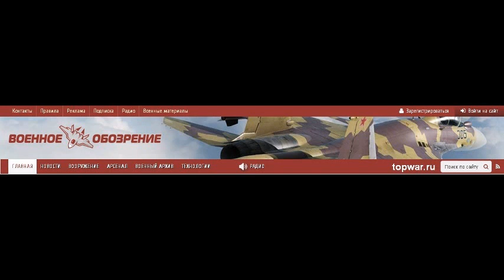VO150320 021 Военное обозрение Политическая мотивация амер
Военное обозрение Политическая мотивация американской компании Вчера, 04:52 Политическая мотивация американской компании Стало известно: американская компания General Motors уходит из России. Она прихватывает с собой немецкий Opel. Как передало ТАСС: GM сфокусируется на премиальном сегменте российского рынка с помощью бренда Cadillac и легендарных американских моделей Chevrolet, таких как Corvette, Camaro и Tahoe. Chevrolet минимизирует свое присутствие в России, а Opel полностью покинет российский рынок к концу декабря 2015 года . Кого напугал кризис в России Новость быстро прокомментировали автомобильные и экономические эксперты. Одни загоревали, что закроется производство компании в нашей северной столице. В Санкт-Петербурге предполагается законсервировать завод и уволить персонал (сегодня там работают порядка 800 человек). Другие остановились на экономических причинах. Они очевидны. В последнее время у GM возникли серьёзные проблемы с реализацией автомобилей, затрещала дилерская сеть. Центры продаж начали попросту закрываться. Перечисленные причины не стали открытием года. На дворе кризис. Опустившийся до критических значений рубль резко задрал цены на импортные авто. Опустошенные ещё в декабре автосалоны, после праздников так толком и не оживились. По данным Ассоциации европейского бизнеса, за два месяца текущего года продажи новых автомобилей в России по сравнению с аналогичным периодом 2014-го года упали на треть. Компаний, проваливших реализацию, хватит на добрый лист. Самые плохие результаты у Citroёn падение продаж составило 78 процентов, у Peugeot -81 и Opel -82, у Honda 86 процентов. Как видим, американская компания GM в отстающие не попала, если не считать принадлежащий ей Opel. Как раз немецкой фирме головной концерн и предписал покинуть Россию окончательно, бесповоротно, навсегда! В чём причина столь резкого движения, ведь рано или поздно кризис пройдёт, а рынок ёмкостью в миллионы машин останется? Начнём с Opel. Для General Motors немецкая компания своего рода чемоданом без ручки . Американцы купили её ещё в двадцатые годы прошлого столетия. Тогда Opel оказался на грани банкротства. Воспользовавшись этим, General Motors приобрёл сначала 80 процентов акций немецкого концерна, а спустя некоторое время оставшиеся 20. В 1930-е годы с приходом в Германии к власти нацистов GM утратил контроль над Opel . Вернуть его удалось только после второй мировой войны. Opel снова стал американским. Новые серьёзные проблемы у немецкого концерна возникли уже в нынешнем веке, в кризис 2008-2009 годов. Тогда зашатался в угрозе банкротства не только Opel, но и головная американская фирма. General Motors принял решение продать свой европейский актив. Покупателями выступил консорциум канадской компании Magna International и российского Сбер�